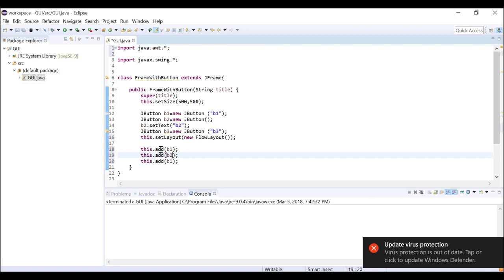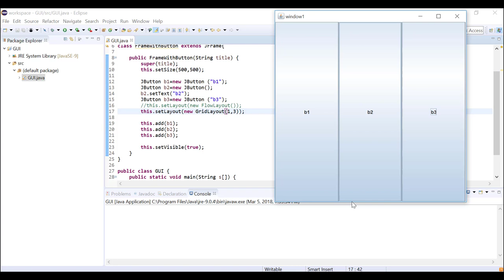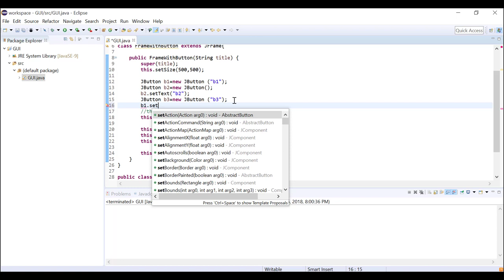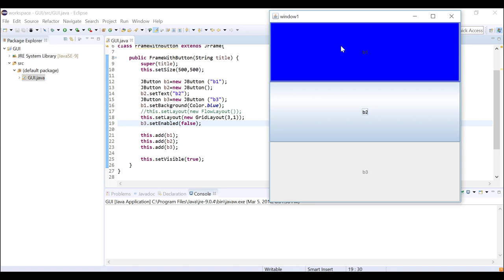Object Oriented Programming (JAVA) | C5-L3 | JButton in java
الوحدة 5 - الدرس 3 : JButton in java
How to use JButton